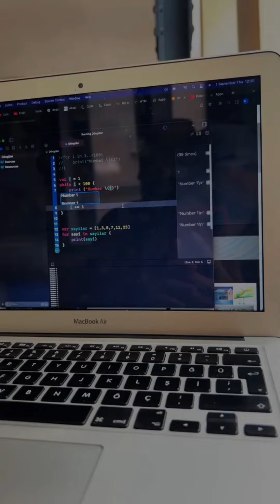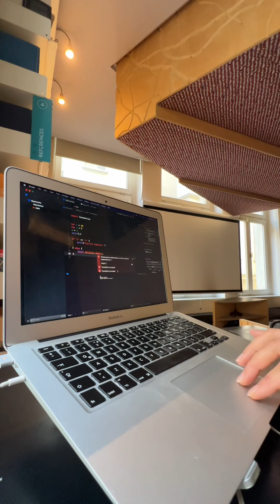Welcome to my world!‘iOS Developer’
Follow along to as I show u what I’m working on as a coder…